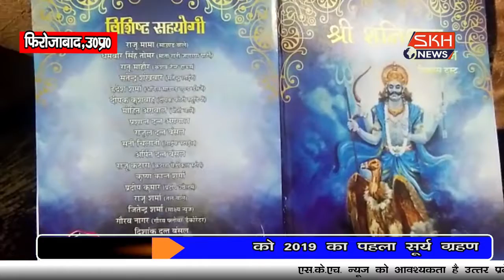फिरोजाबाद-%शनिधाम मंदिर पर फूल बंगला-भजन संध्या पांच को